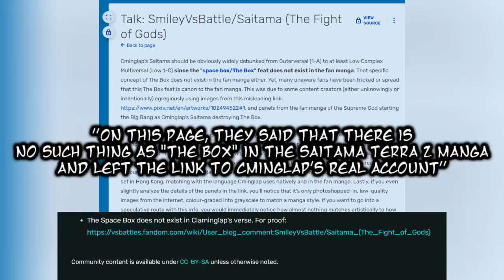Saitama Terra 2 and The Box problem